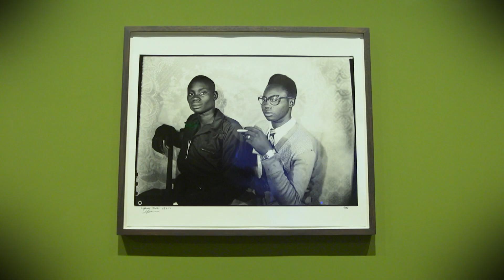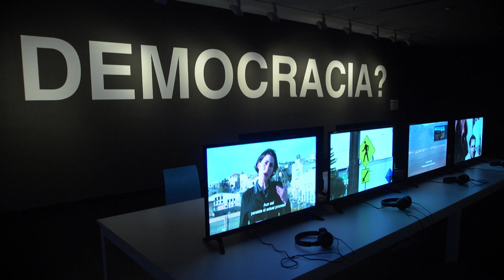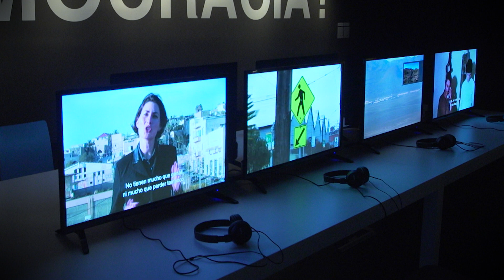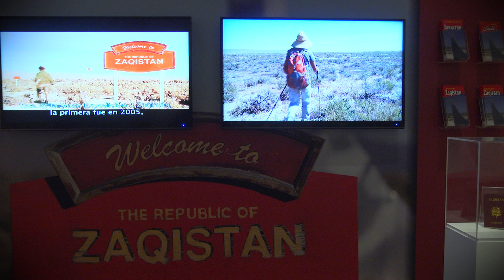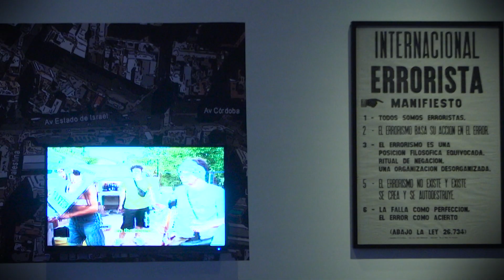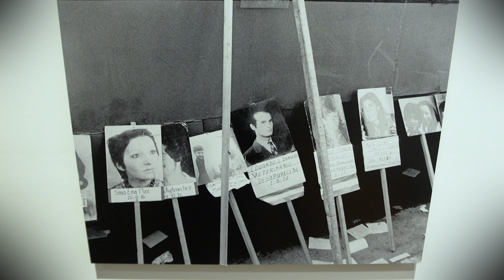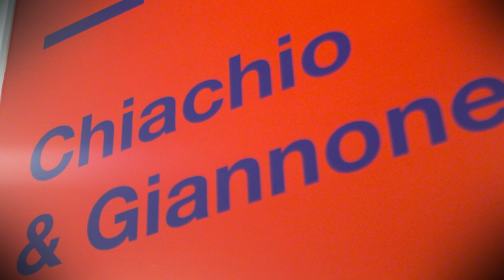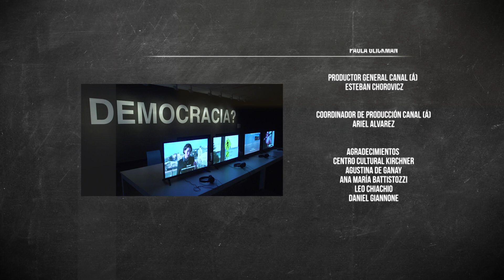Autorretratos - Guillermo Kuitca y la colección de la fundación Cartier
Una serie de experiencias inmersivas del artista argentino Guillermo Kuitca y más de 20 artistas internacionales que hacen parte de la gran colección de la fundación cartier.